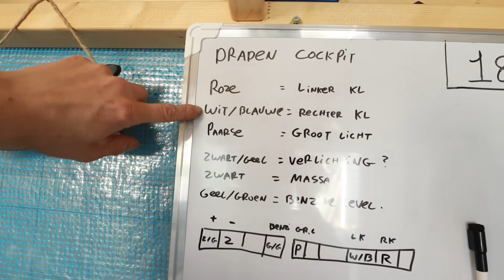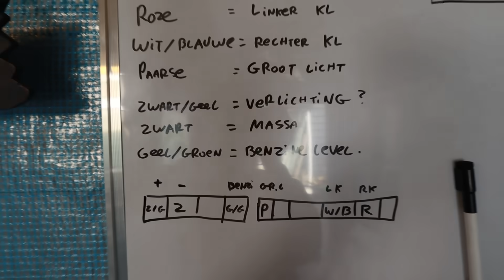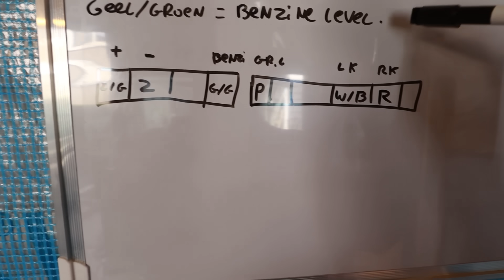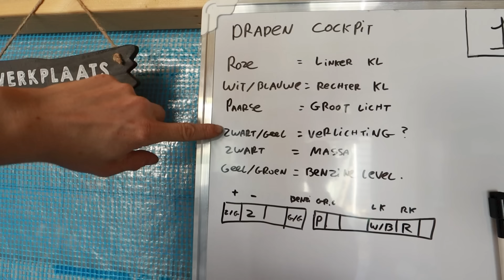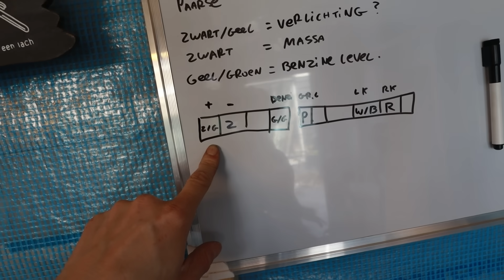180cc PROJECT |⚡️COCKPIT KABELS GEMAAKT! #191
Als jullie deze video leuk vonden doe dan even een blauw duimpje omhoog!

🫡Mijn naam is Mike Bos en Ik Upload elke woensdag & zondag om 12:00 uur een nieuwe video!